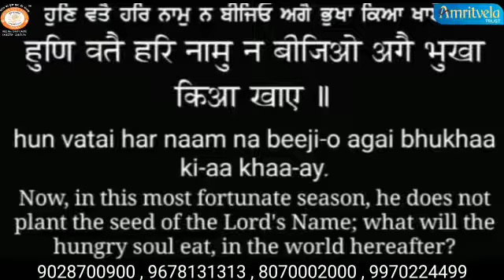Abhi b Waqt Hai. Uth Ja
Video from Pushp